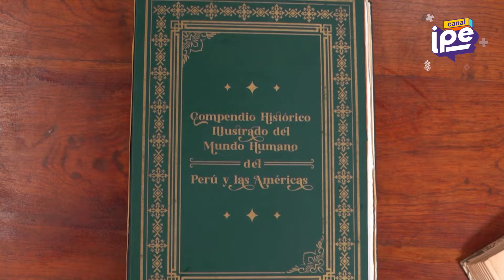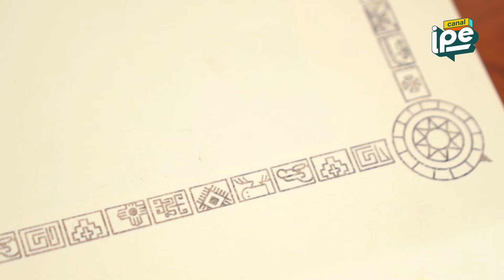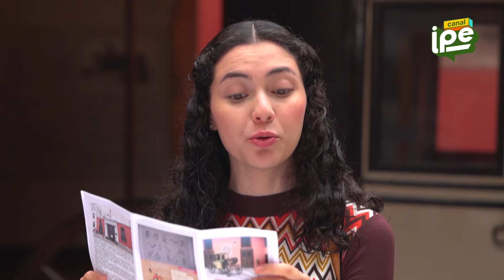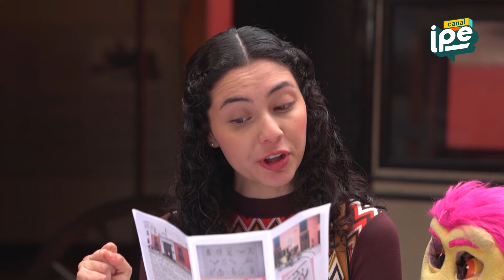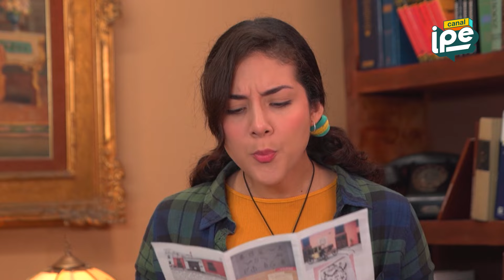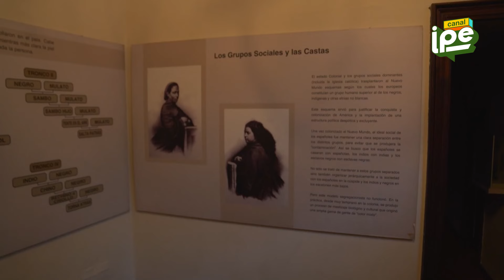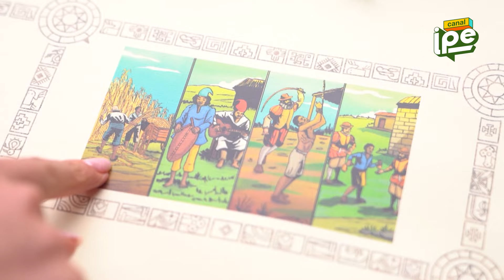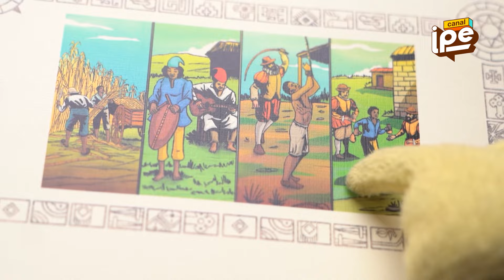1. Afroperuanos - ¿Así fue? Descubriendo la historia - Temporada 2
En esta nueva temporada, Martina, Dorotea y Blot Mapot utilizan el libro mágico de una forma equivocada, por lo que tienen que cumplir la hoja del libro para poder seguir avanzando en la historia.